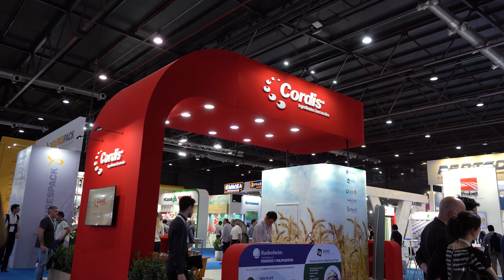Cordis estuvo presente en Tecno Fidta 2024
En esta entrevista Gabriel Sclar de la empresa CORDIS nos contó sobre su participación en la exposición Tecno Fidta, y las novedades que su empresa presentó allí. ¿Estás interesado en algún producto/Servicio de esta empresa?

La 16ª edición de Tecno Fidta,  la Exposición Internacional de Tecnología Alimentaria, Aditivos e Ingredientes se realizó en el Predio Ferial de La Rural (Buenos Aires, Argentina) del 17 al 20 de Septiembre de 2024.